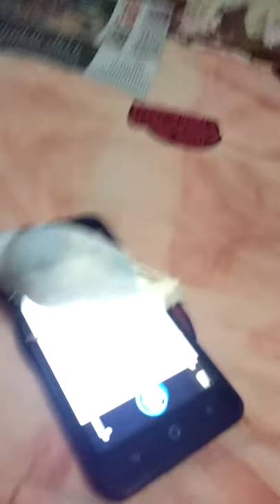AMAZING TO WATCH PARROT RESPONDS TO MOBILE SCREEN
VIDEO WAS CAPTURED WHILE PARROT IS RESPONDING TO PICTURE ON MOBILE SCREEN.